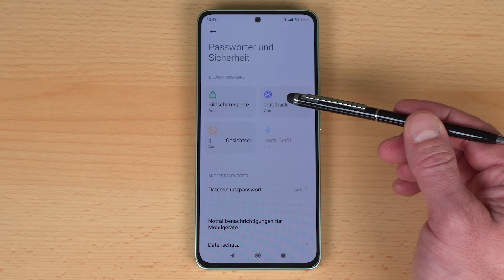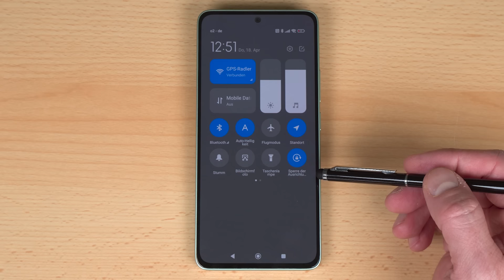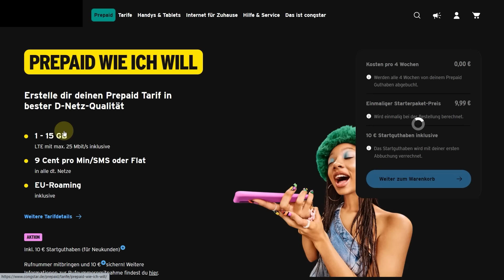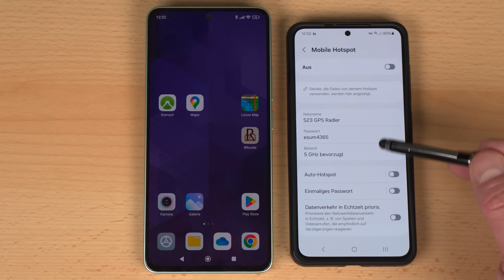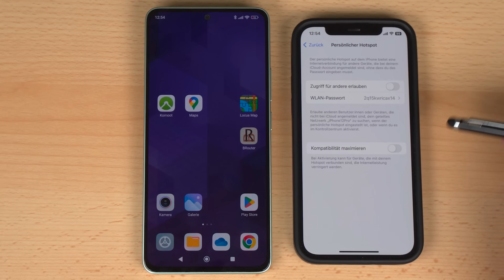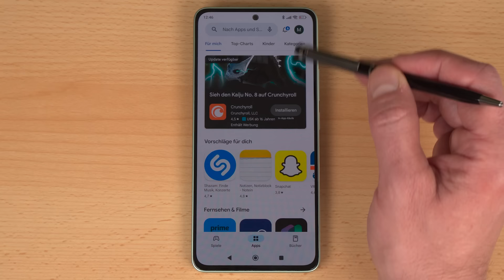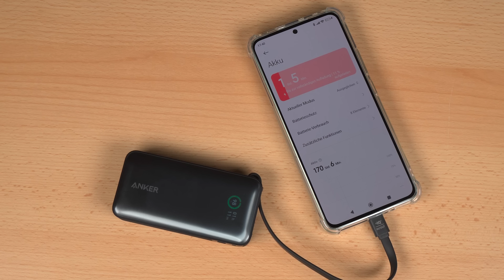Die besten Einstellungen für deine Smartphone Fahrrad Navigation 📱 Projekt Navi Handy - Teil 2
👉 Ein Smartphone statt GPS-Gerät zur Fahrrad Navigation!

👉 Die besten Navi Handy Einstellungen & Montage am Lenker
👉 Bestehender Google-Account oder neuer Google-Account?
👉 SIM-Karte oder WLAN-Hotspot?
👉 Stromversorgung am Fahrrad

👉 Smartphone zur Navigation am Fahrrad Lenker
👉 In diesem Projekt geht es darum, ein getrenntes Handy nur für den Navi Einsatz am Lenker aufzubauen.
👉 Attraktiver Preis
👉 Bereit für Navi-Apps wie komoot und Locus Map

🛒 Xiaomi Redmi Note 13 4G Handy ★

🛒 Transparente Handy Hülle ★

🛒 USB-C Schutzkappen ★

🛒 Schnelllade Powerbank ★

▬ *Kapitel & Hashtags* ▬▬▬▬▬▬▬▬▬▬▬▬

📑 Inhaltsverzeichnis:
0:00 - Intro
1:28 - Ersteinrichtung Google Account
3:41 - Wichtige Handy Einstellungen
4:53 - SIM-Karte oder WLAN Hotspot
8:59 - Fahrradhalterung
11:46 - Stromversorgung
13:53 - Erfahrungen
15:21 - Fazit

▬ *Regelmäßige Updates* ▬▬▬▬▬▬▬▬▬▬▬

▬ *Social Media* ▬▬▬▬▬▬▬▬▬▬▬▬▬▬▬